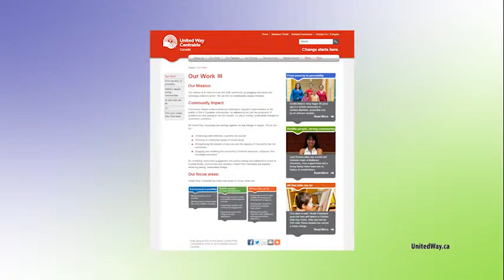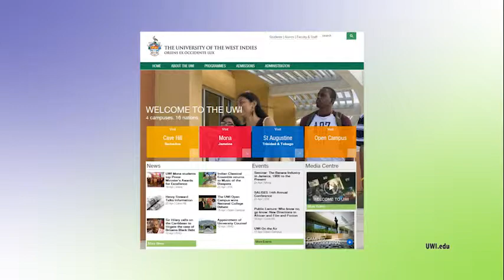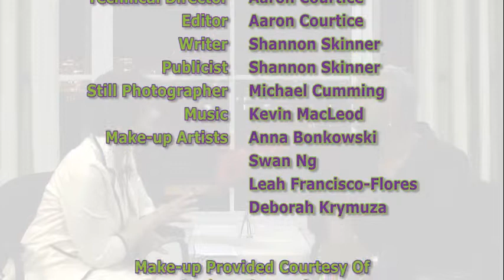Mary Anne Chambers interview on ExtraordinaryWomenTV.com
Host Shannon Skinner speaks with former Ontario Cabinet Minister, Mary Anne Chambers, about her career in politics and her ongoing role as a corporate director.